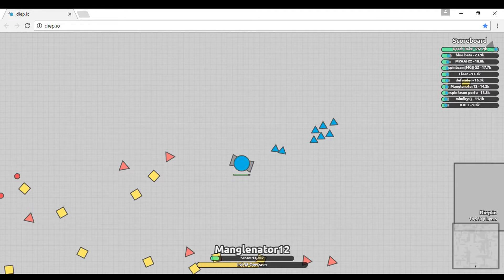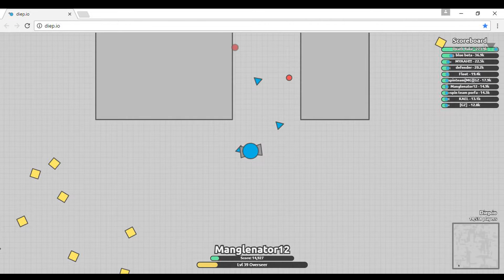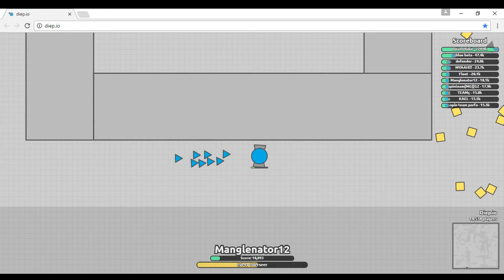Diep.io (part 5, Maze of triangles)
this time i try out the overseer and well its pretty good... I couldn't get to the manager class or the newer master class level (which is at the end of the video) but oh well. I also played on maze this time which is basically free for all but with walls in the map